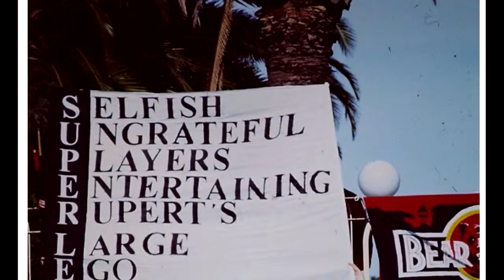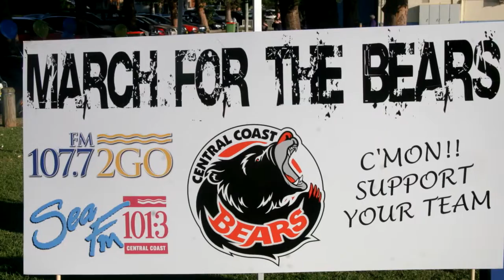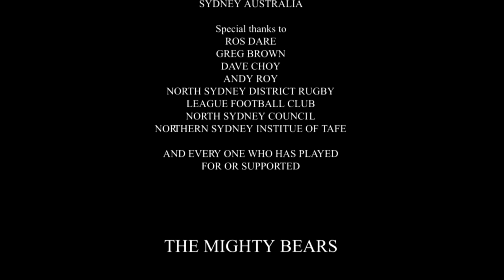Lady of the Club Documentary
Lady of the Club is a documentary about the first woman to be awarded life membership of the North Sydney District Rugby League Football Club and is a tribute to her and the many volunteers like her that keep the Club alive.

Credits

Developed and produced by
STEVE LITTLE

Executive Producer
MERRYN COOPER

Camera
JEREMIAH PUNI

Sound
ANNIDETTE PUNI
ANDRIJANA BIAZEVIC

Runner
ROBERT DOHERTY

Voice-over & edit by
STEVE LITTLE

Original still images by
STEVE LITTLE

Historical images are taken from
“The Mighty Bears” by ANDREW MOORE

Save The Bears material provided by
ROS DARE
GREG BROWN

Music
“Stand Aside” & “Bears Victory Song”
used by permission from the North Sydney Bears

FILMED AT NORTH SYDNEY OVAL
SYDNEY AUSTRALIA

ROS DARE
GREG BROWN
DAVE CHOY
ANDY ROY
NORTH SYDNEY DISTRICT RUGBY LEAGUE FOOTBALL CLUB
NORTH SYDNEY COUNCIL
NORTHERN SYDNEY INSTITUTE OF TAFE

AND EVERY ONE WHO HAS PLAYED FOR OR SUPPORTED

THE MIGHTY BEARS

Hi, I’m Steve LITTLE and I like to write screenplays and design stuff.

In 2015 I completed a Certificate IV & a Diploma in Screen & Media with distinctions in Camera, Storyboards & Graphic Design & credits in Lighting Design, Editing & Multi-cam Production. This work can be viewed on this channel. I received the major award of my class for ‘Outstanding Production Techniques,’ Hopefully, I can get back to making movies in the future.

MY ONLINE PROFILES